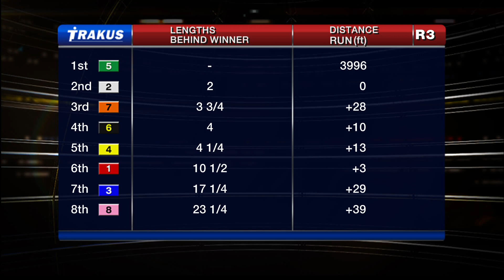Woodbine, Tbred, Aug. 23, 2014 Race 3